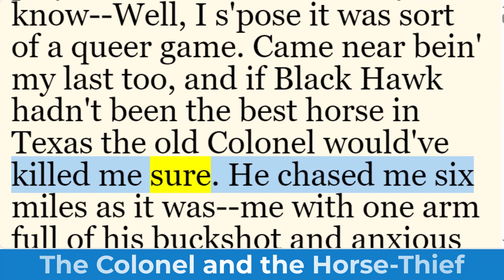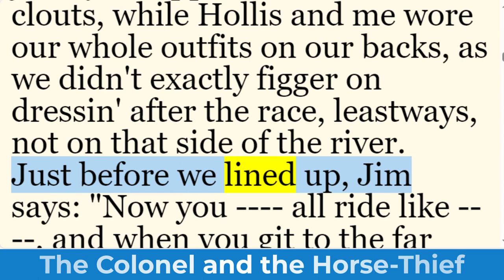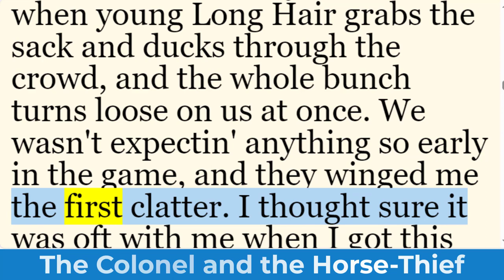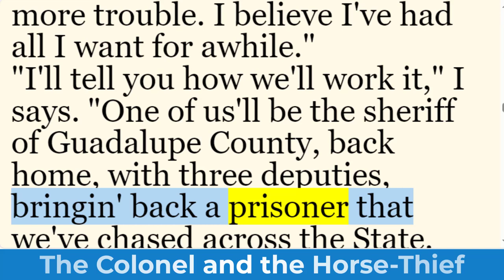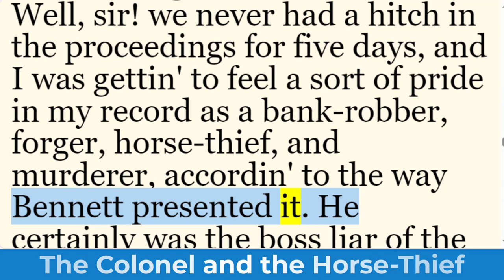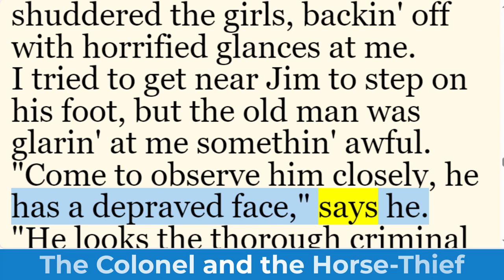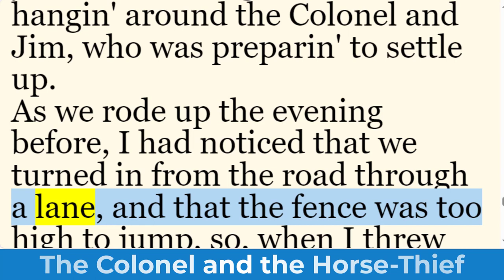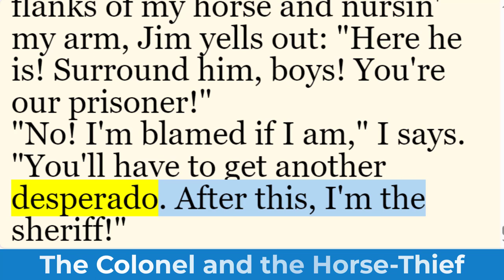Learn English Through Story | The Colonel and the Horse Thief by Rex Ellingwood Beach | Short Story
Rex Ellingwood Beach, born in Atwood, Michigan in 1877, was a multifaceted individual. Not only was he an Olympic water polo player whose team secured Silver in the St. Louis Games, but he also carved a niche for himself as a novelist and playwright. His adventurous spirit led him from Florida to Chicago, and eventually to the rugged landscapes of Alaska during the Klondike Gold Rush. Despite five years of fruitless prospecting, Beach’s fortune lay not in gold but in the realm of words.

In “The Colonel and the Horse-Thief”, Beach weaves a tale of honor, betrayal, and the complexities of justice. The Colonel, a man of authority and unwavering principles, faces off against a wily horse-thief. Their paths intersect in the vastness of the West, where the line between right and wrong blurs.

As the Colonel pursues justice, he grapples with the nuances of morality. The horse-thief, elusive and cunning, becomes more than a criminal—he embodies the struggle for survival and the allure of freedom. Against the backdrop of open plains and starlit nights, their confrontation becomes a battle of wills.

“The Colonel and the Horse-Thief” is more than a Western tale; it’s an exploration of character—a journey where duty clashes with empathy. Beach’s prose captures the raw beauty of the frontier, and the reader becomes a witness to a duel that transcends mere law and order.

So, dear reader, saddle up and ride alongside the Colonel. Feel the dust on your boots, taste the tension in the air, and let the narrative carry you toward a showdown that echoes through the canyons. 📚🌵